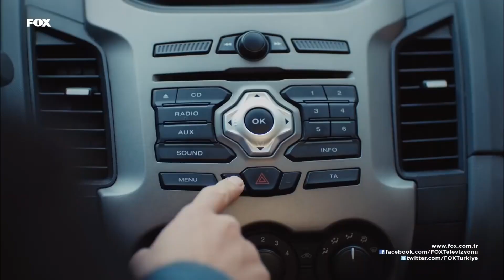Laz Kızının Kaynana Belası - İnadına Aşk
İnadına Aşk - Defne'nin başı büyük derde giriyor.
YOK ETMEMİZ LAZIM ACİL!